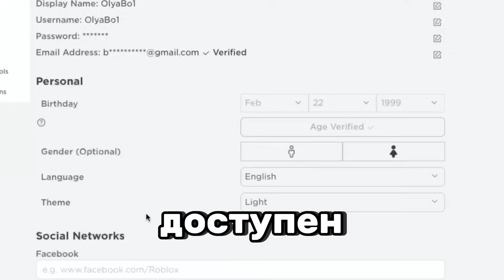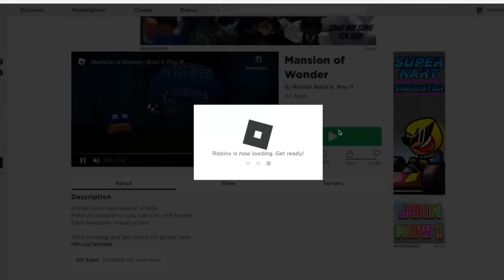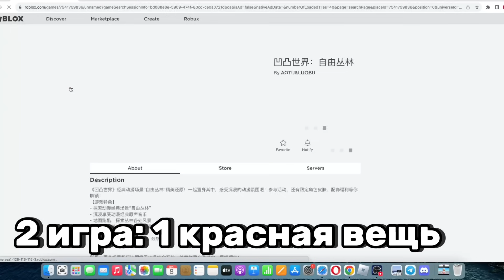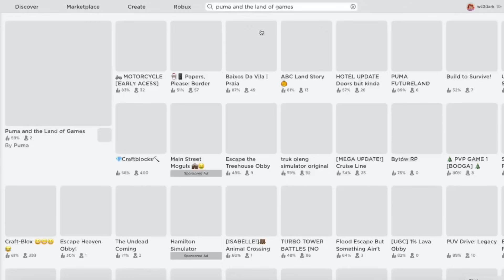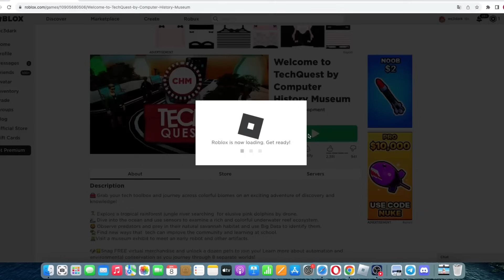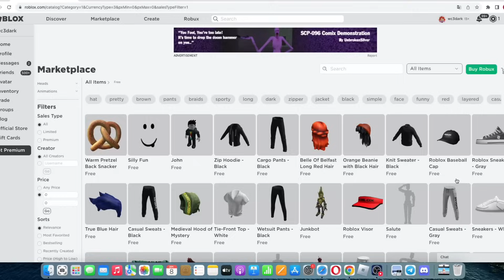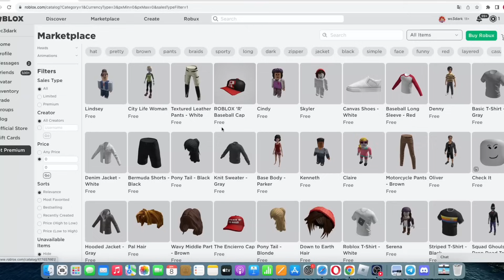ТУТОРИАЛ НА 10+ КРАСНЫХ БЕСПЛАТНЫХ ВЕЩЕЙ В РОБЛОКС!